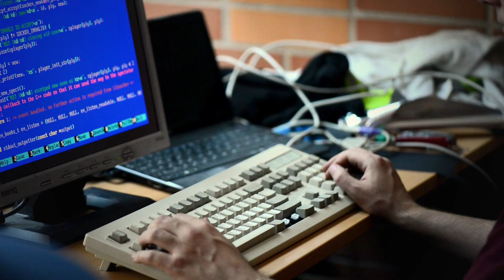Challenge24 - What do you like best about this contest?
The International 24-hour Programming Contest, also known as Challenge24, is held every year in Budapest on the last weekend of April or the first weekend of May.

Teams of three solve complex programming, artificial intelligence and mathematical problems during the 24 hours of the final round. Challenge24 is one of the few contests where participants are free to choose their tools, platforms and programming languages, and problems are presented only using open file formats.

Solving the problems requires a diverse set of skills including artificial intelligence, algorithm theory, mathematics as well as a background in physics or engineering. Besides the ability to produce working code in short time, good team work and efficient communication are necessary to take up the challenge. Since the tasks are solved under heavy stress, stamina is also an important component of a successful team.